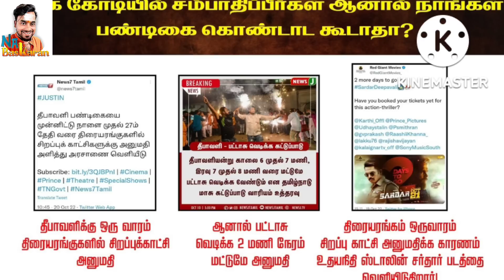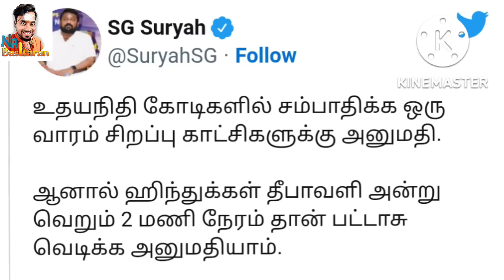அடித்துகொண்ட சிறுத்தை குட்டிகள் 😂கதறி துடிக்கும் திருமாவளவன் கோடியில் புரளும் உதயநிதி